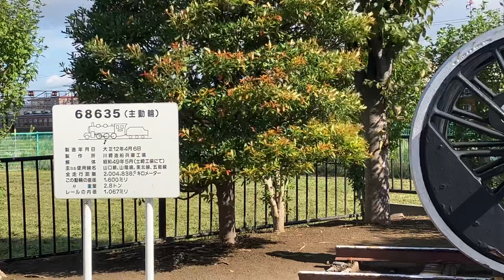2023年10月16日新津駅西口SＬ動輪